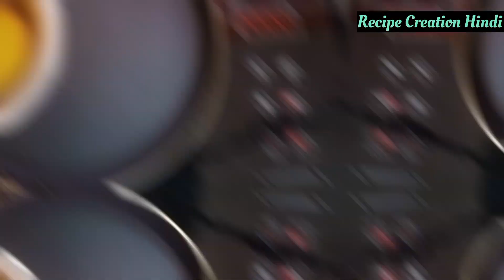साउथ की फेमस कच्चे आम का अचार बिना धूप के //Andhra Styel Mango Pickle I आम का Achar //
Ingredients :
Raw Mango-500 grams

Andhra Mango Pickel, Mango Pickle Recipe, How to make mango pickle, aam ka achar kaise banate hai, best manho Pickel recipe,South Indian style mango Pickel, Recipecreationhindi,How to make mango Pickel, instant mango Pickel recipe, बिना धूप के आम का खट्टा मीठा अचार आंध्रा स्टाईल, Andhra Styel Mango pickle, साउथ का फेमस कच्चे आम का अचार बिना धूप के